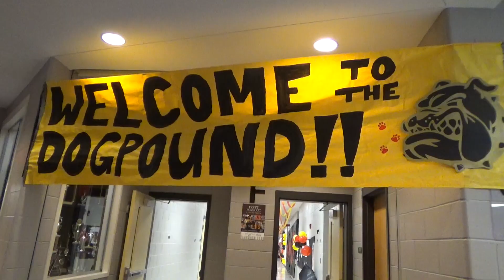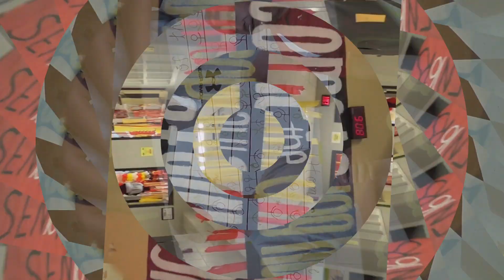GHS Home Coming Hallway Decorating Contest 2015